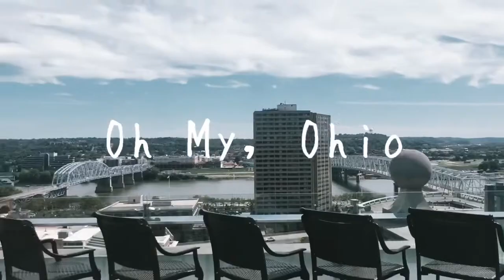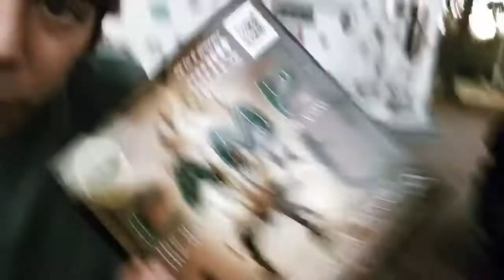#100 - Oh My, Ohio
When we get to spend more than a few days one state, it’s a glorious thing!! We love Ohio and it feels like home every time we go through!! In this vlog we share a little bit of our time in this beautiful state. From house shows to camping and reuniting with old friends... this is a vlog that we’ll come back to often! 😻❤️ The music in the background is by our great friends, Fort Vine! Check them out!!! They are INCREDIBLE!!!